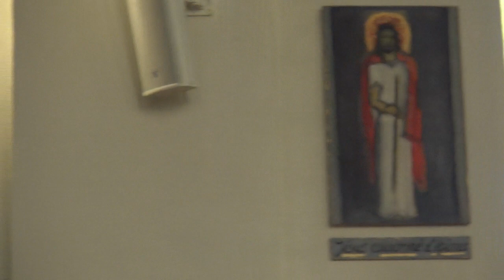Chemin de croix à St Prex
Chemin de croix filmé dans l'église de St-Prex en 2020.
Les méditations sont de Pierre-Yves Pralong, prêtre dans le diocèse de Sion.
Les peintures sont l'oeuvre de Christine Messmer, artiste peintre suisse.